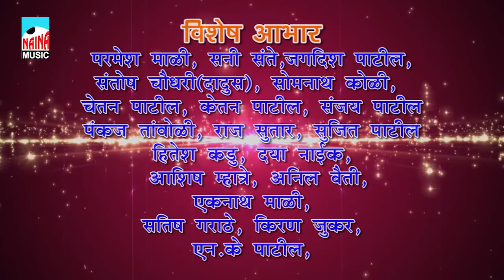Palkhi Nighali Ya Katemaniwali Gawala - Latest Koligeet - Sajan Kalan - HD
Singer : Sajan Kalan
Lyrics / Music : Shiva Mhatre, DJ Satish Chetan Patil, Prathamesh Rane
Music Lebal Naina music co